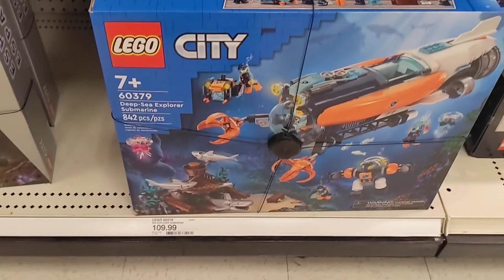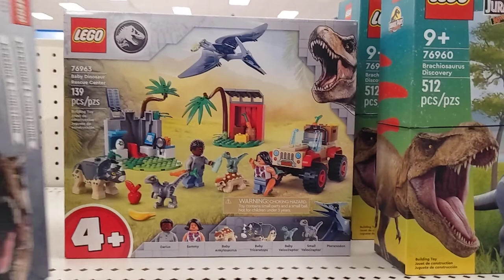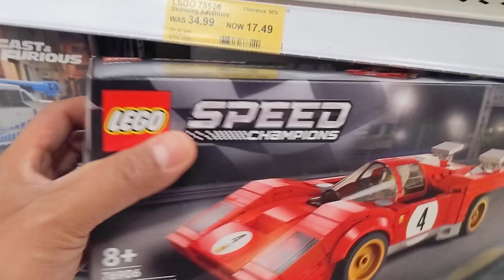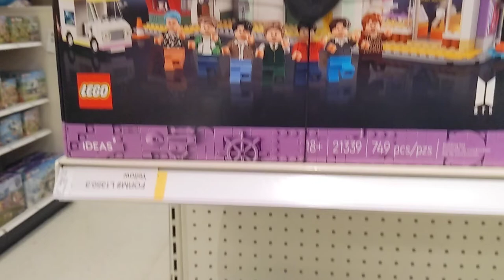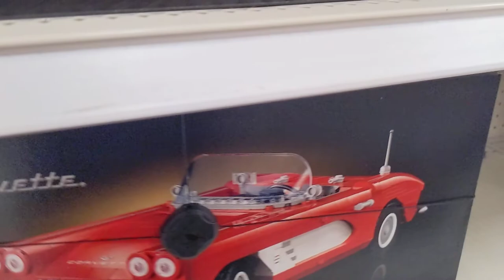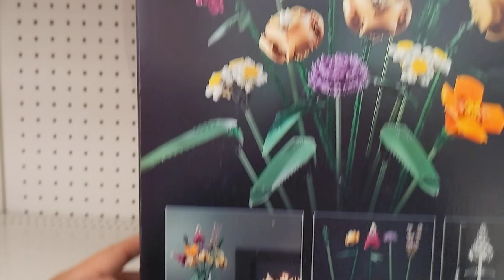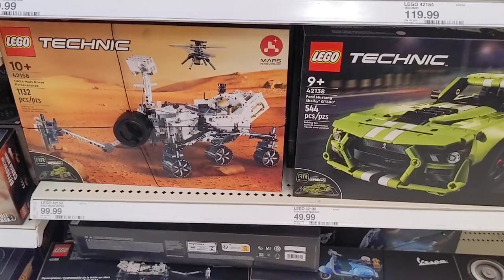TARGET: 4200 E 4th St, Ontario, CA. Pt 2. lego hunting clearance deals sale february #2024